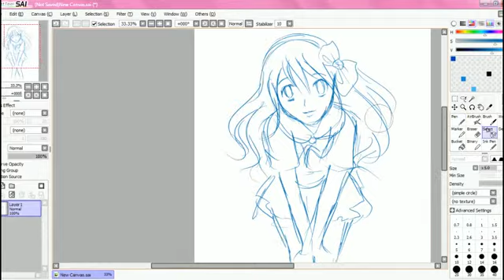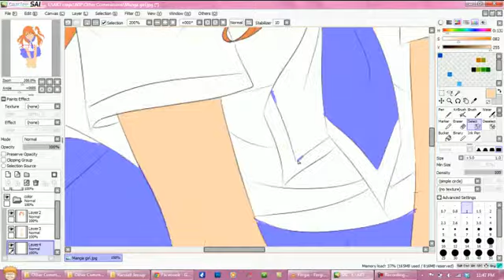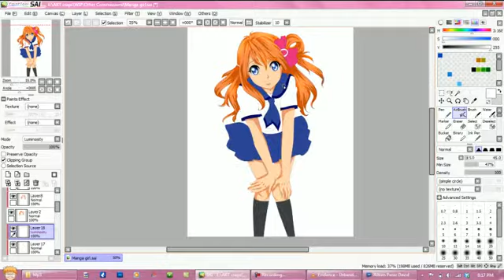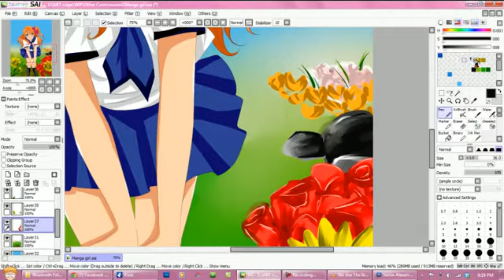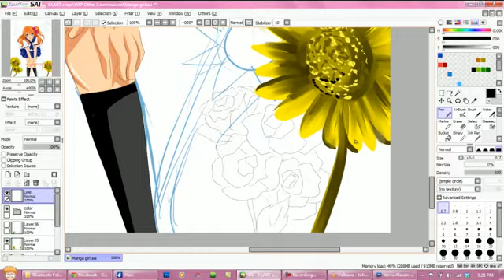[Paint Tool SAI] Commission - Manga Girl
Commissioned by Mr. Jessup .Thank you!!